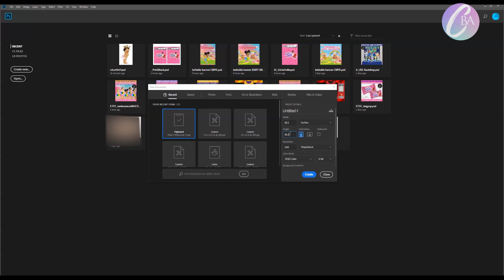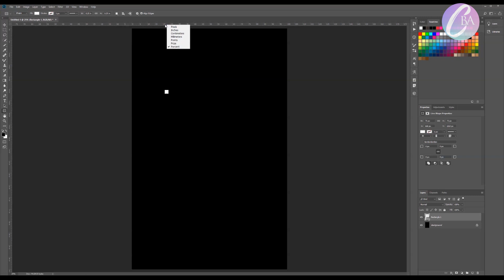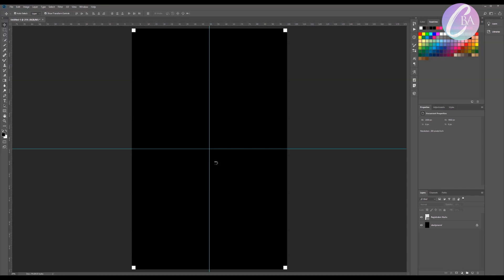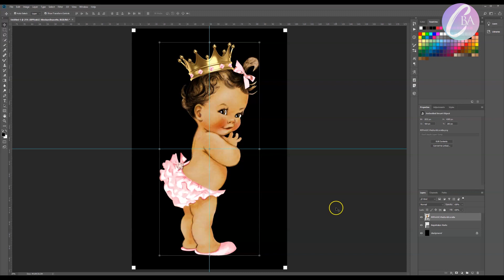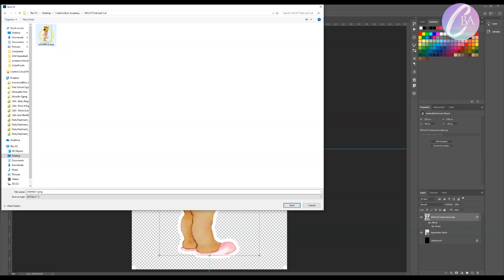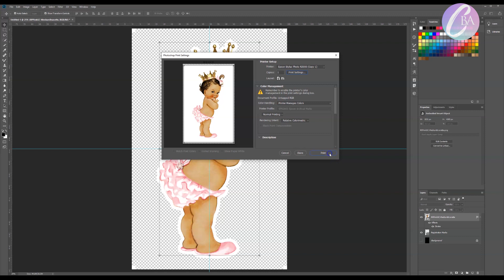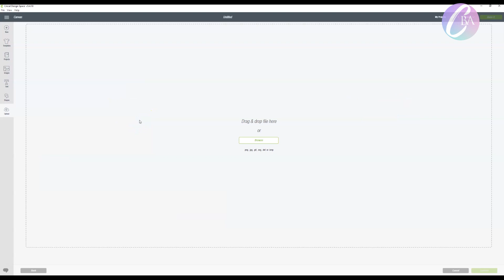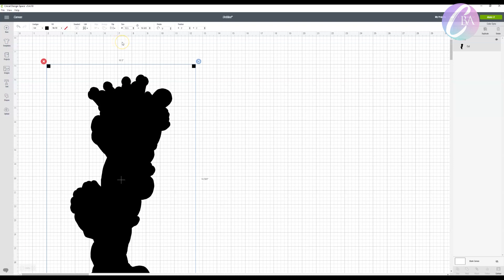Large Print then Cut Cricut | Cut Large Cardstock Centerpieces NO SPLICING using Cricut & Photoshop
Print then cut large cardstock character centerpieces using your Cricut without splicing with this photoshop hack.

JOIN OUR NEW FACEBOOK GROUP FB.COM/GROUPS/PRETTYPARTYANDCRAFTY and ask all the questions you need with immediate responses.

**SAVE TIME: BUY THE TEMPLATE**
Don't want to make your own registration mark template? Buy the template (4 sizes included) and skip to 5:30 to start designing & cutting.

**12x24 Cricut Mat**

TRY OUR PAPER & SUPPLIES
Looking for the perfect paper for chip bags and treat wrappers or some amazing waterproof vinyl sticker paper for your product labels?